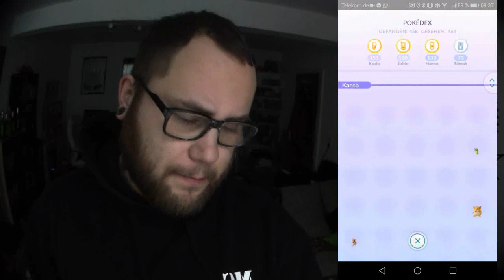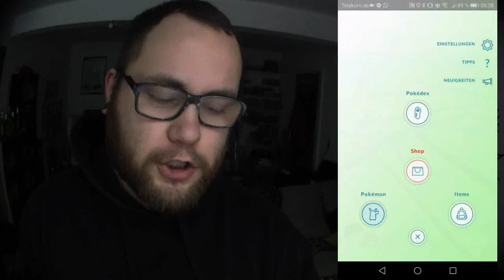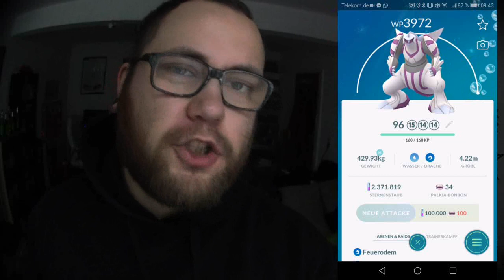Palkia MAXEN / Statistik & Abschied | Pokémon GO Deutsch # 227